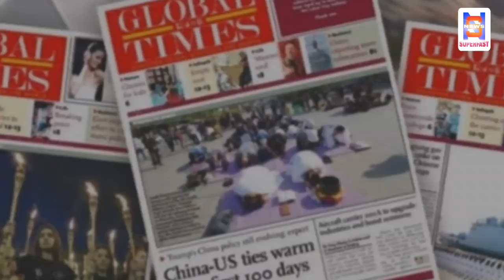मोदी जिनपिंग की महा-मुलाकात से पहले क्या बोला चीनी मीडिया | China media reaction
Hello Friends
1.Latest Technology2.How to make money Online,3.Android Tricks and Tips4.How to How to Make Website5.Google AdSense6.PC Tricks7.Ration card8.Aadhar card9.Awas Yojana10.Sarkar ki Yojna11.Online Form apply12.Technical video13.App Review14.Unboxing15.Tips & Tricks16.PAN card17.Latest News & Updates of World18.Breaking News19.News Superfast20.Entertainment
Video Title-मोदी जिनपिंग की महा-मुलाकात से पहले क्या बोला चीनी मीडिया | China media reaction